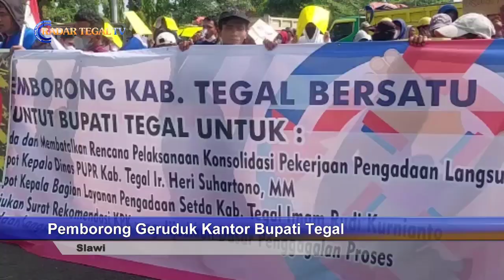Digeruduk Massa Pemborong, Bupati Tegal Kekeh Lakukan Konsolidasi Pekerjaan PL, Tapi Paket Kecil